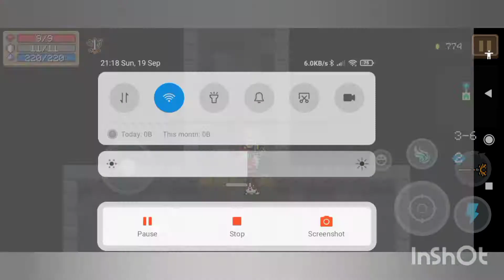Creating bullet hell in Soul Knight SWOTOC